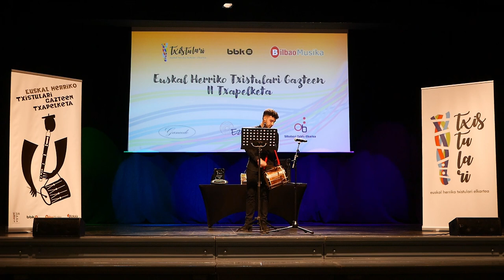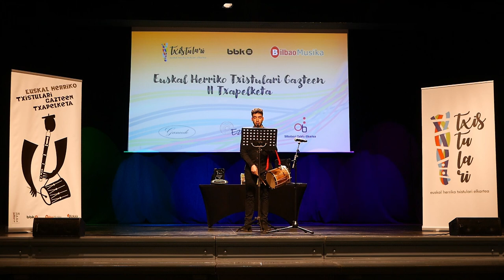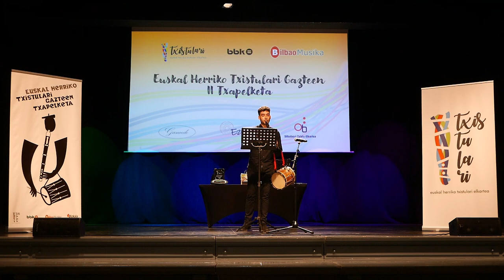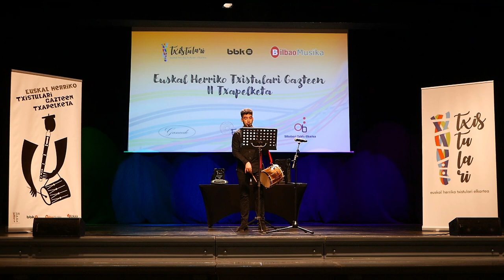Txistulari Gazteen II. Txapelketa: Iker Sagala Coca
Txistulari Gazteen II. Txapelketa 2024ko maiatzean ospatu zen Bilbon. Emanaldi hau maiatzaren 12n BBK Aretoan izan zen 3. kategoriako (18-25 urte) saioetako bat da.
Txistularia: Iker Sagala Coca.